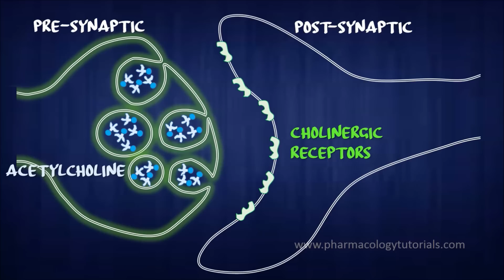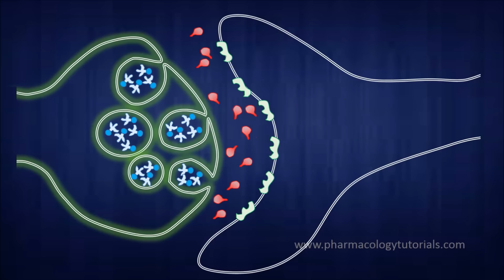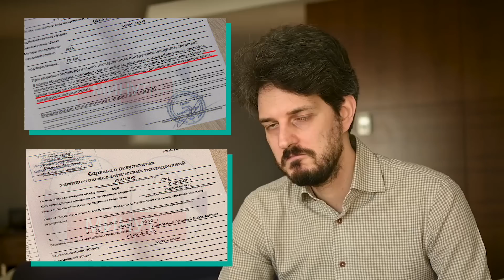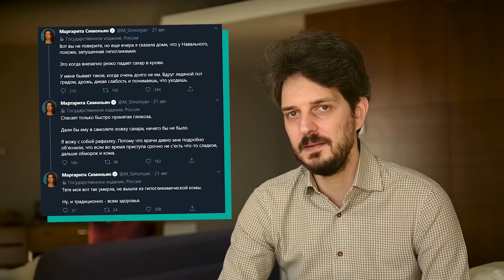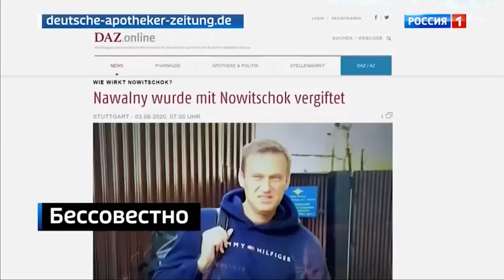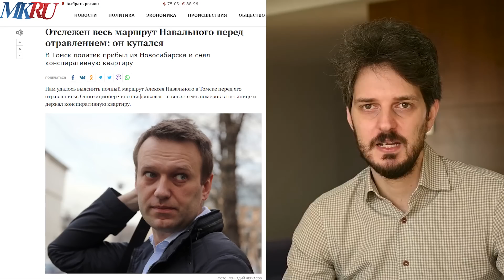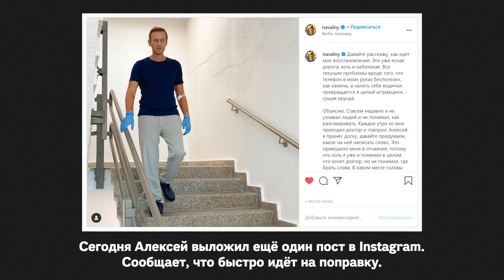Пропаганда об отравлении Навального. Всё о версиях и «Новичке» /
2 сентября власти Германии заявили, что Навальный был отравлен нервно-паралитическим веществом из группы «Новичок». Что это такое? Действительно ли наши специалисты не смогли его определить или они скрывают правду? Поговорим сегодня об этом .